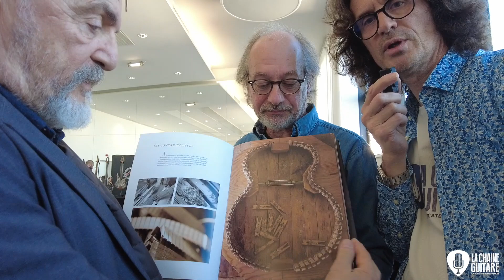Le luthier Franck Cheval et le photographe Maxime Ruiz présentent "Le Chemin du Luthier" à Puteaux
Pour la première fois j'étais ravi d'accueillir parmi les exposants du salon que j'organise pour Puteaux le luthier Franck Cheval. Il venait spécifiquement pour présenter, en compagnie de Maxime Ruiz son ami photographe, leur livre Le Chemin du Luthier.